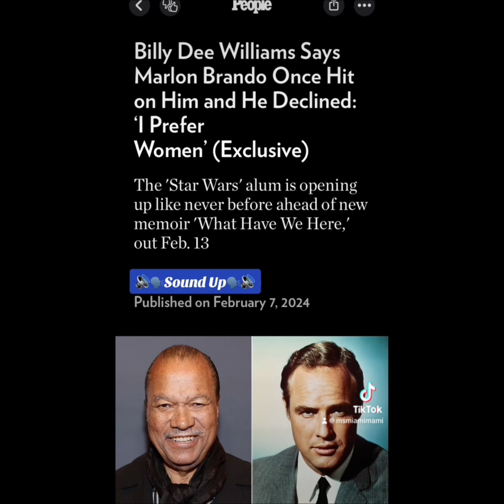A Cold Billy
Billy Dee Williams says that Marlon Brando Once hit on him ￼

Cadence & Quadir's Miami Love Story:

Also find it in other formats on
Smashwords:

My book of poetry, The Musings, has hit Amazon!
This one is meant to be read old school style, in continuous scroll to get the best feel of my words!

Click the link below to grab your copy RIGHT NOW!:

Amazon Influencer Page:

Let’s Be Socialites!
Support To Help My Channel Grow is Always Appreciated!
fypシ゚viral
💕𝓗𝓪𝓹𝓹𝓲𝓷𝓮𝓼𝓼, 𝓹𝓮𝓪𝓬𝓮, 𝓵𝓸𝓿𝓮 𝓪𝓷𝓭 𝓵𝓲𝓰𝓱𝓽!💕